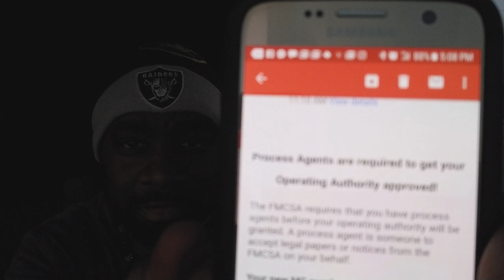VLOG-12/12/18---I GOT MY DOT NUMBER AND MC NUMBER/MR.SINNIZTER DA TRUCKER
I GOT MY DOT NUMBER AND MC NUMBER/MR.SINNIZTER DA TRUCKER.